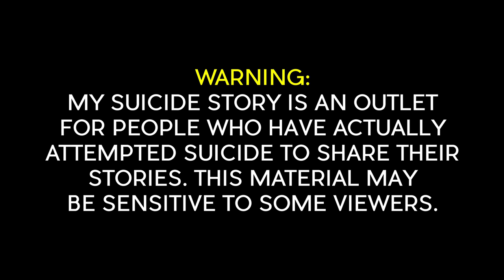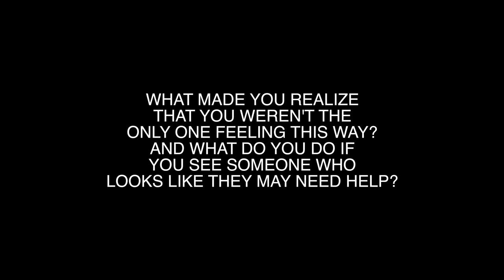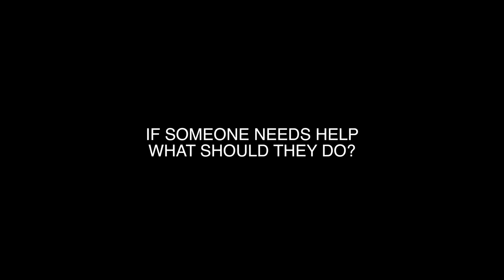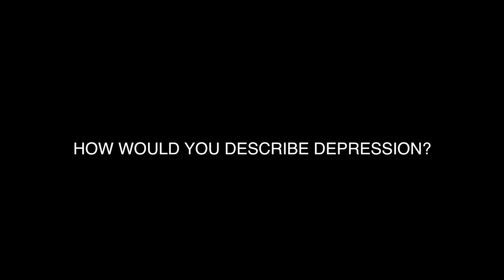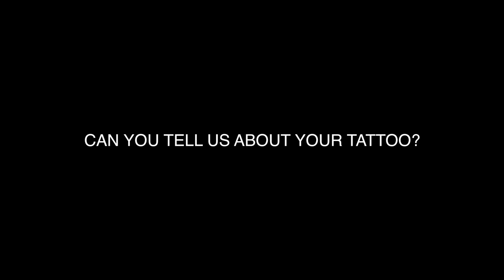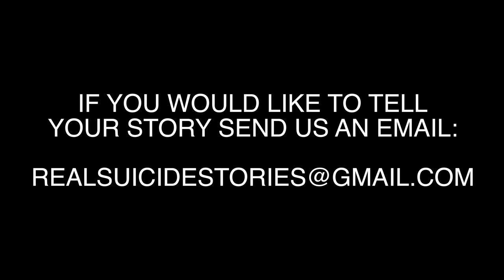My Suicide Story: Episode 1 - Kenny's Story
Kenny describes how relationship issues led to his decision to try and take his own life by overdosing on prescription drugs.

Follow 'My Suicide Story' on Instagram: @my.suicide.story

Created by Joe Massa. For more My Suicide Story material and behind the scenes footage, follow Joe on Instagram: @Joemassa